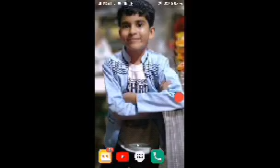Pinkfong Baby Shark colouring game : Queen This could be heaven